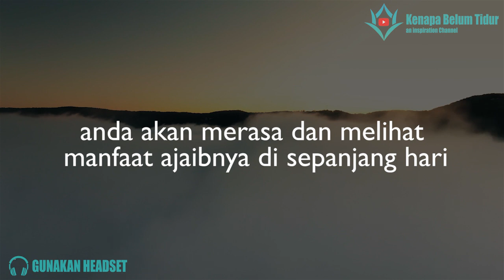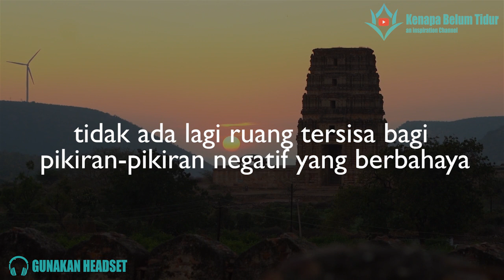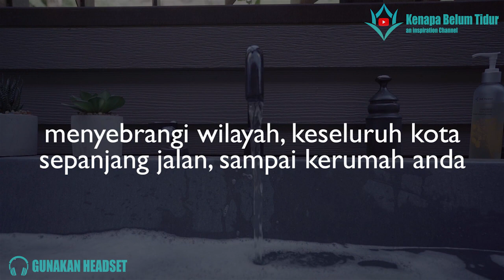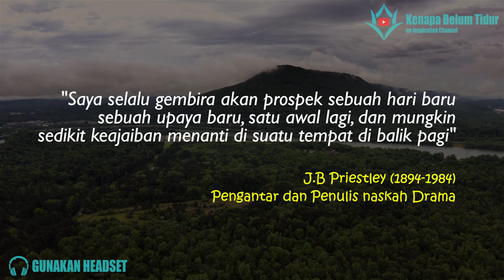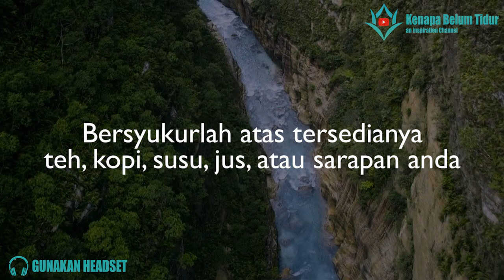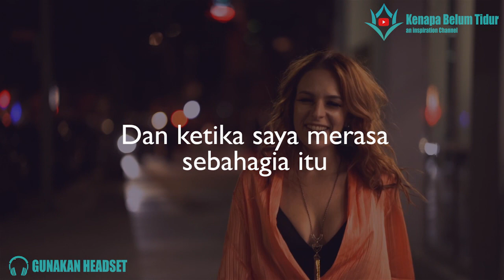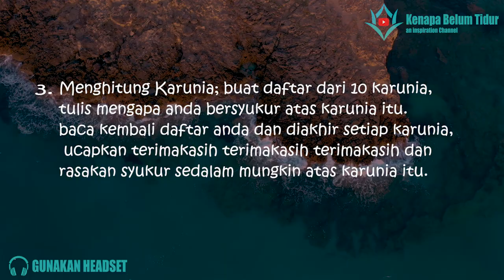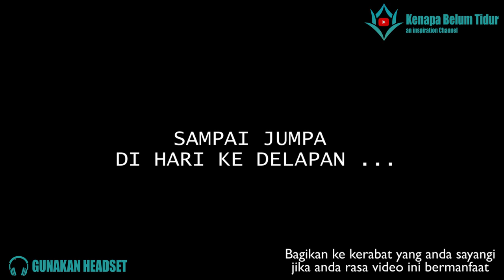PAGI YANG AJAIB - LAW OF ATTRACTION INDONESIA (LATIHAN SYUKUR HARI KE 11)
Gabung bersama dalam sebuah grup (Max 5 orang/Grup/Bulan) untuk berlatih syukur dan LOA bersama selama 28 hari dan dapatkan Buku The Magic di  :
Video ini menjelaskan tentang dasar-dasar keajaiban dari law of attraction, dari seri buku The Magic, yang di terjemahkan dalam bentuk video teks semi podcast :
Dalam Series ke 2 kali ini, terdiri dari 12 latihan yang harus dijalankan setiap hari selama 12 hari untuk memupuk dan menjadikan syukur anda sebagai kebiasaan baru didalam hidup

Video ini merupakan episode Prolog dari Series Pertama dalam berlatih syukur 28 hari menuju perubahan
Dengerin di Platform lain? Bisa!
dan kamu juga bisa mentraktir saya teh, agar saya bisa terus membuat video-video yang bermanfaat buat kamu
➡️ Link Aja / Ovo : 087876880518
Dan dukungan kamu buat adik saya sangat-sangat berarti untuk kesembuhannya

​lawofattraction ​lawofattractionindonesia ​hukumtarikmenarik lawofattractionguide lawofattractionquotes lawofattractionvideo ​lawofattractionaffirmation